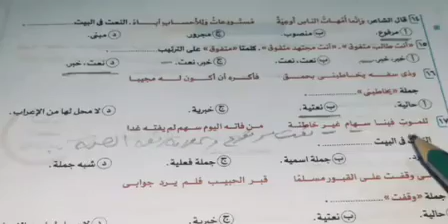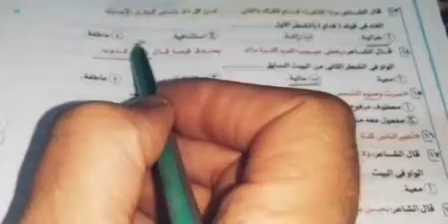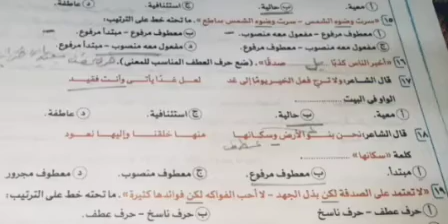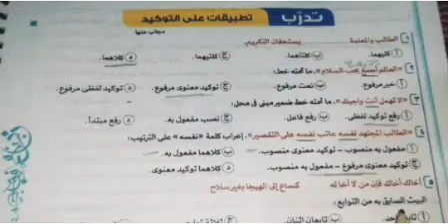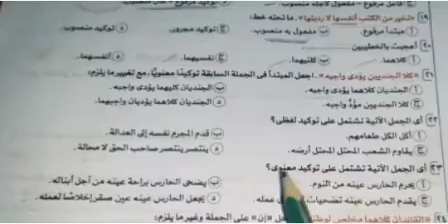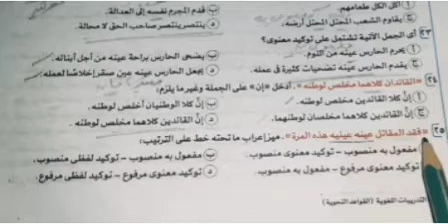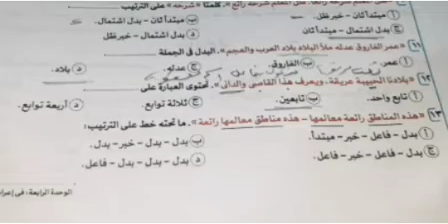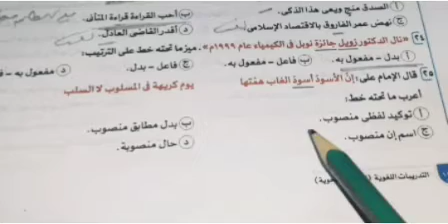حل تطبيقات على دروس التوابع الاربعة الوحدة الرابعة - المنصوبات كتاب الأضواء 2024ثالث ثانوى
حل تطبيقات الوحدة الرابعةالمنصوبات  ٢- على المفعول به كتاب الأضواء 2024 ثالث ثانوى  ص ١٣٧ حتى ص ١٣٩

 is.gd/rpnNT5
رابط قائمة التشغيل الخاصة بالصف الاول الثانوى 2024
Is.gd/Yzm4Io

رابط فيديو أنواع الألف فى اللغة العربية
رابط مجموعة النحو للمرحلة الابتدائيةوالإعدادية is.gd/MosB34